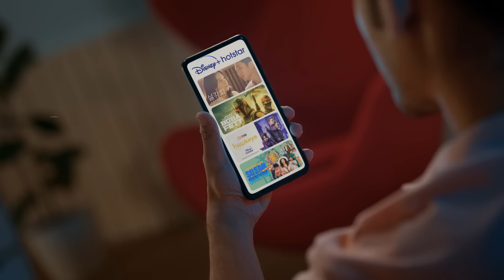SemuaSerbaLebih, Nonton Disney+ Hotstar dengan Telkomsel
Mau nikmatin tontonan yang serunya serba lebih tanpa khawatir kuota cekak?

Makanya, cobain nonton sinemaspektakuler di Disney+ Hotstar pakai nomor Telkomsel kamu, yang bikin semuanya jadi serba lebih!

Mau yang lebih mempesona, lebih kocak, lebih dahsyat, lebih puas dan lebih gampang nonton dengan kuota lebih, semudah pakai nomor Telkomsel kamu saat nikmati film dan serial spektakuler di Disney+ Hostar!

Yuk, nonton semua yang serba lebih seru di Disney+ Hotstar dengan Telkomsel! Akses MyTelkomsel untuk cek kuota nonton dan pilihan paket terbaiknya